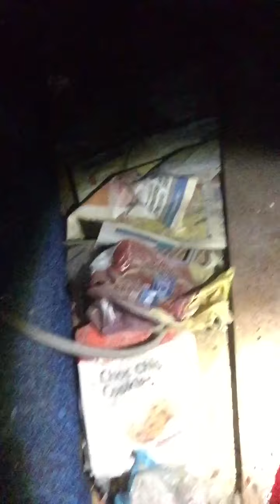Senior detective marianetti here , forensics have just left, I’m here to look for clues...